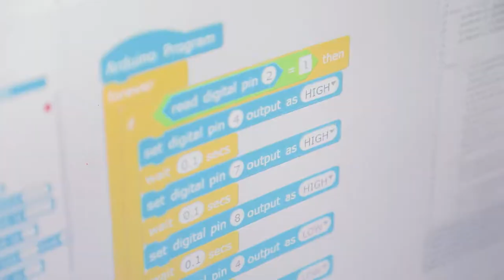😅 Болалар доимо кутилмаган жавоблар беришади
🧑‍🚀 Бизнинг бугунги кичкина қаҳрамонимиз «Робототехника» курси ўқувчиси Муҳаммад Қаландаров ҳам ўзининг кутилмаган жавоблари билан қизиқарли интервью берди.

🤷‍♂️ Афсуски, кўплаб саволларимизга Муҳаммаддан шунчаки «билмайман» деган жавоб олдик. Бунга сабабни эса видео давомида унинг ўзидан билиб олинг.